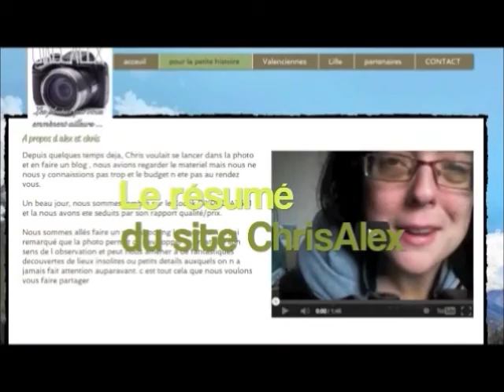les turbulentes vieux condé 2014 3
compagnie Kurbaleza compagnie franco belge qui a mis l ambiance au festival d arts de rue de vieux condé

● ME SUIVRE ●